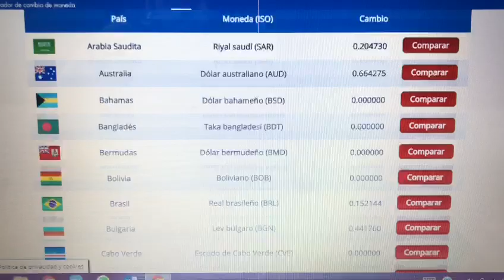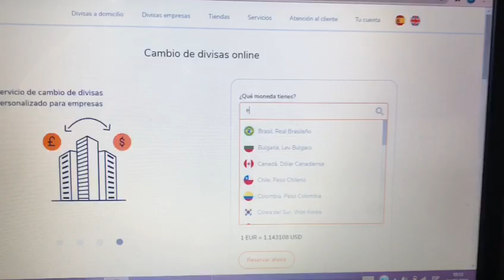🆘️ NUNCA LLEVES PESOS A EUROPA‼️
España 🇪🇸
🛑 Se llevó PESOS ARGENTINOS a ese país.

El CiberCiudadano, Sergio, envía éste video y dice

"José. cometí el error de quedarme con unos pesos, no son muchos, pero no son tan pocos !! mirá lo que pasa cuando querés cambiarlos acá!"

🔜 Y si me querés invitar un cafecito,☕ acá te dejo el link ‼️